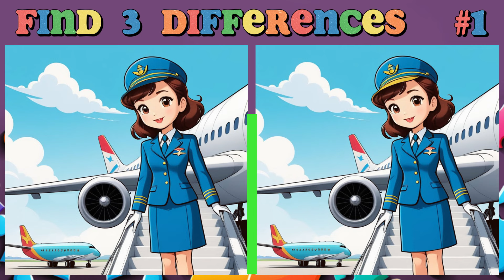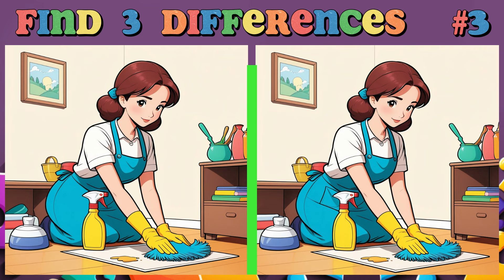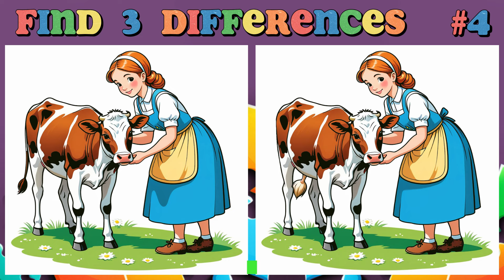Spot the 3 differences 🧩 A true immersion into a world of fine details and amusing mysteries 🤔127